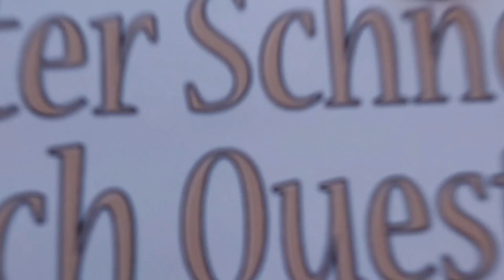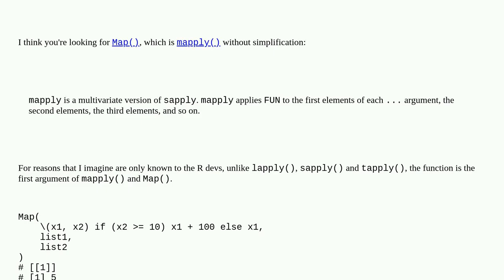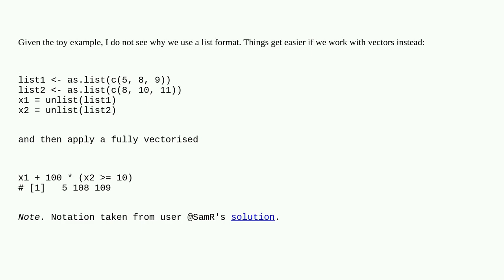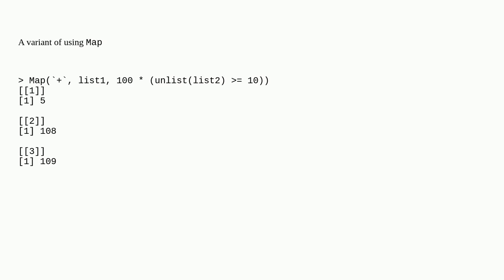Apply function to list depending on values in another list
A special thanks goes out to the community

  apply function list r